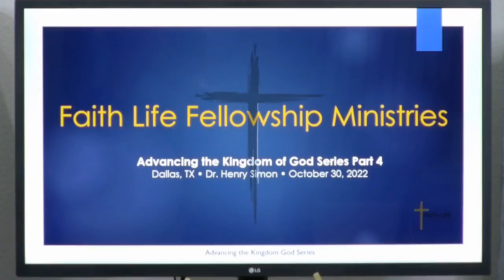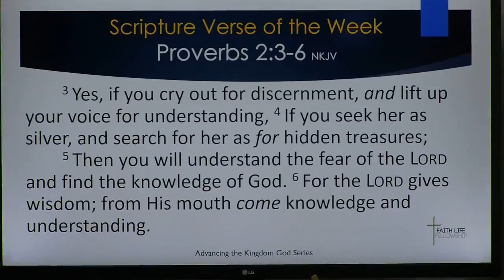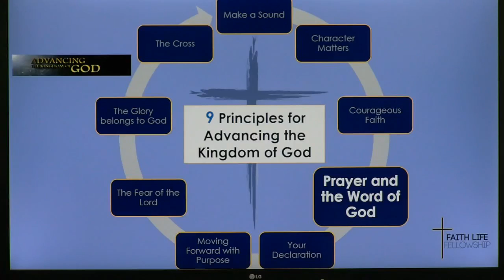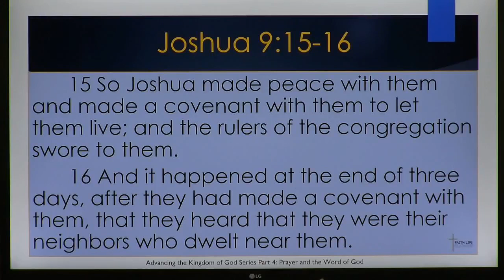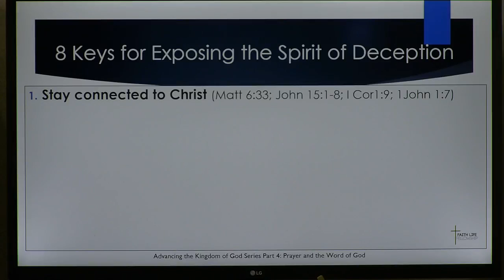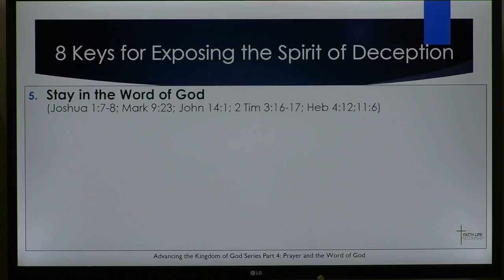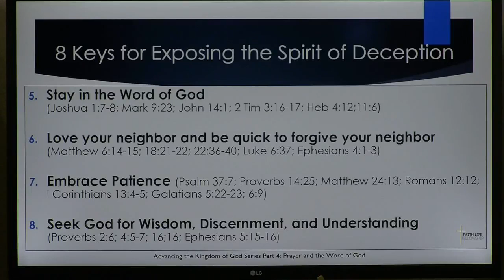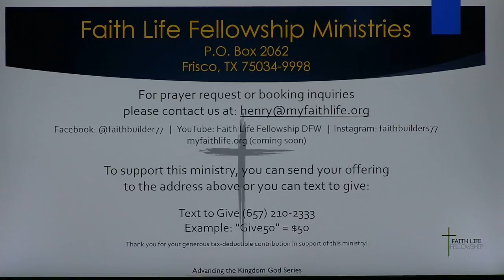Advancing the Kingdom of God Series | Part 4 | "The Sword of the Spirit"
Faith Life Fellowship is a Christ-centered non-denominational ministry that seeks to disciple every believer through the transformative power of the Word of God. Romans 10:17.

Example "Give50" =$50
Thank you for your support of this ministry.